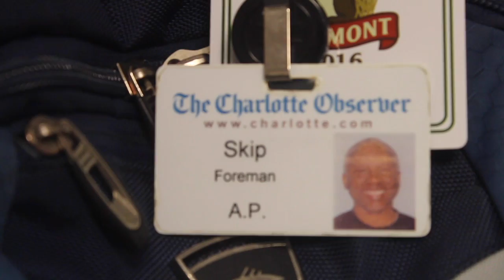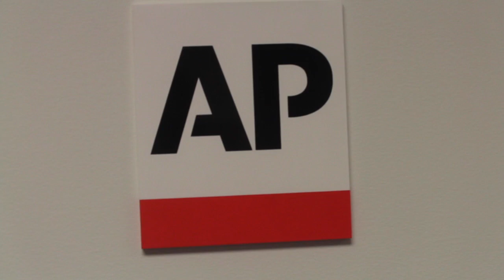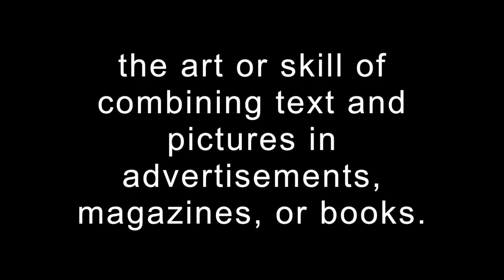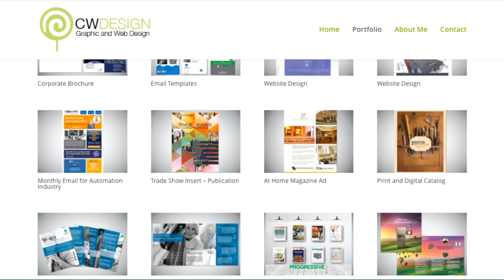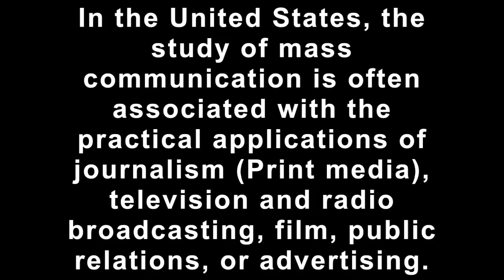Mass Communications Documentary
This video is about Mass Communications Documentary